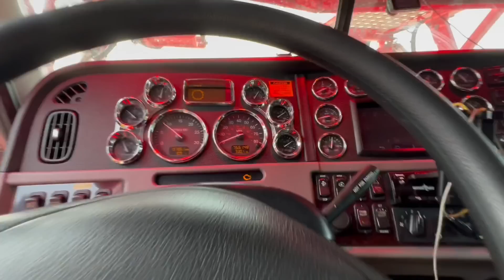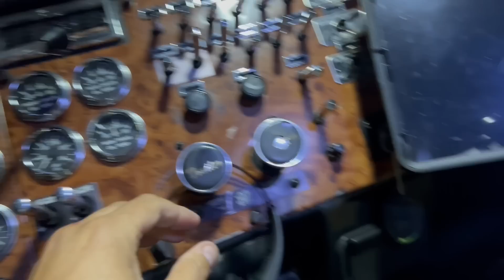BATERAM NA MINHA CARRETA NOVA 🤬🤬🤬